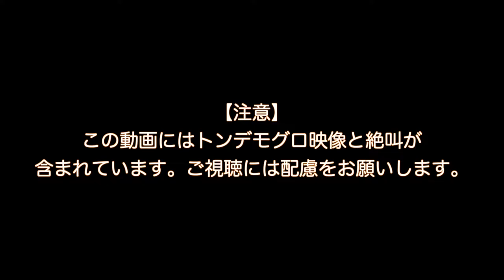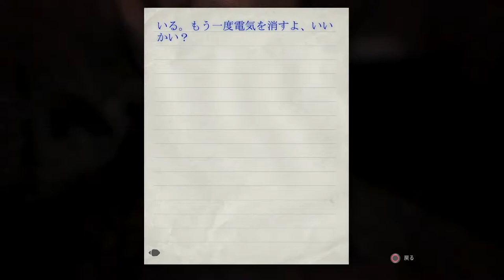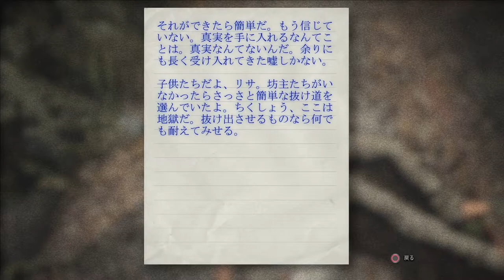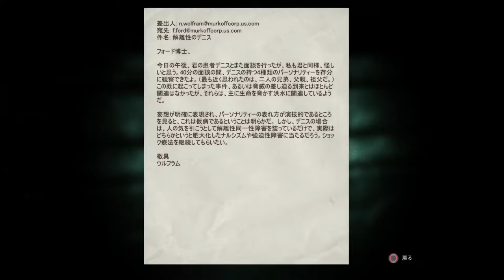【サバイバルホラー】BIG達が挑むOUTLAST"whistleblower" #4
ホモかゲイしか居ない本パートです　←
次回最終回